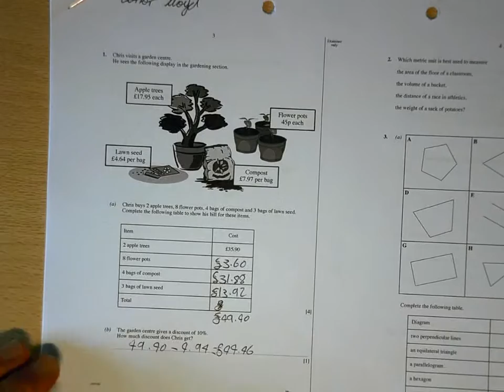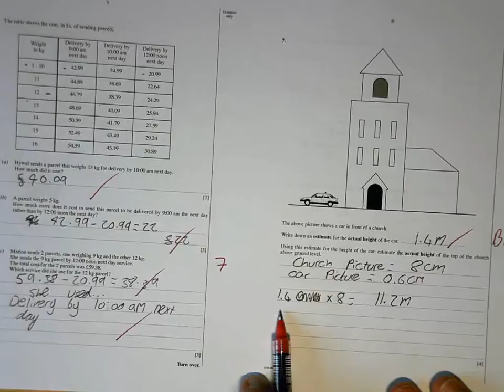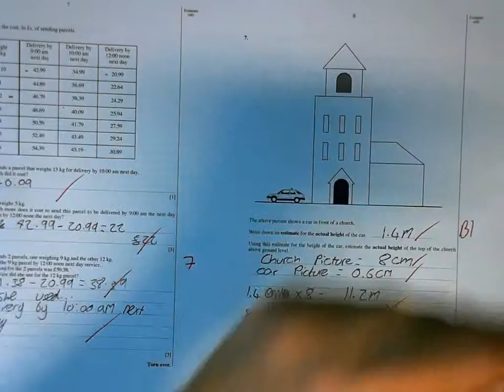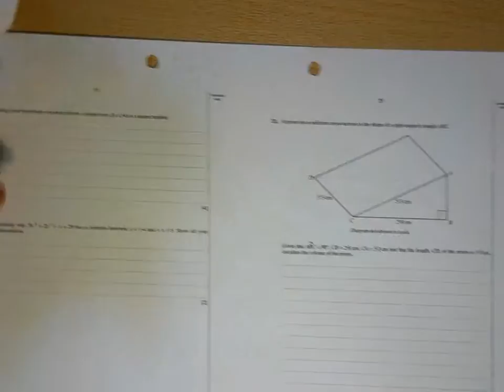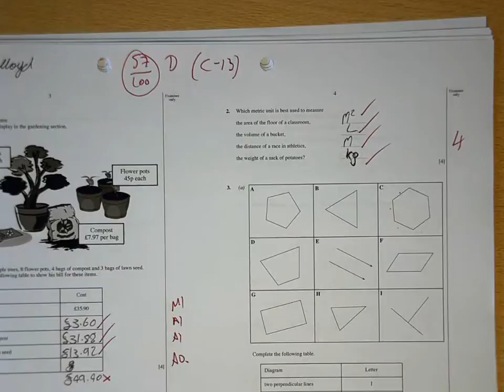Conor Lloyd 3